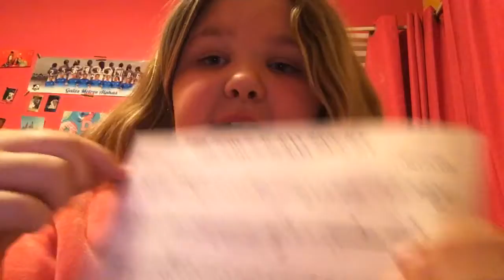FRENCH HORN! playing the torch burns bright by Larry clark